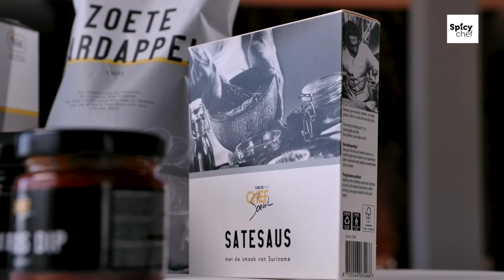Van de chef Soenil - Food video Borrelplank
Van de chef Soenil is een themalijn met food producten voor de kerstpakkettenmarkt. Met Soenil stel je een unieke borrelplank samen vol met exotische producten zoals bananenchips, zoete aardappelchips, piccalilly en speciale sambal dips.